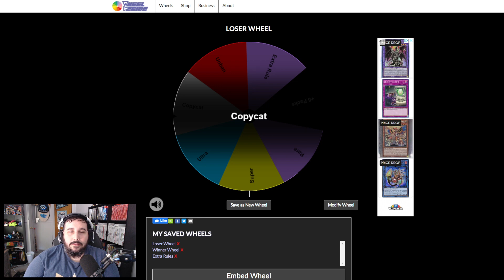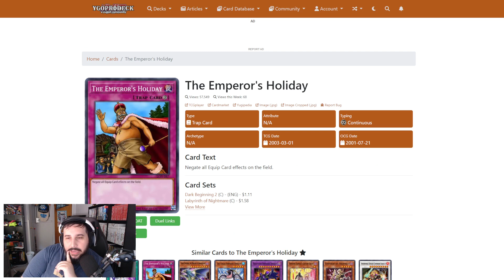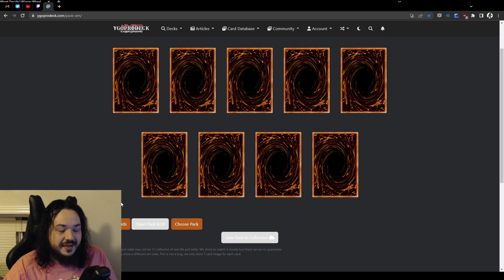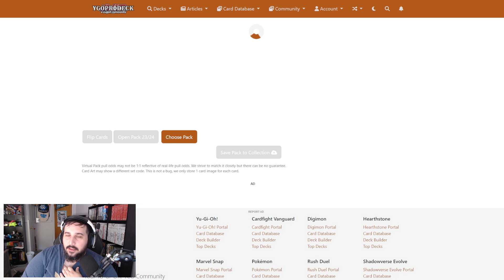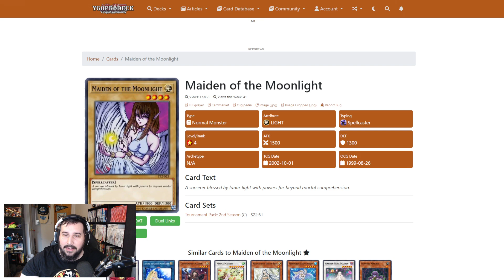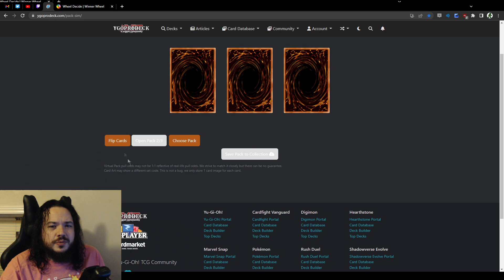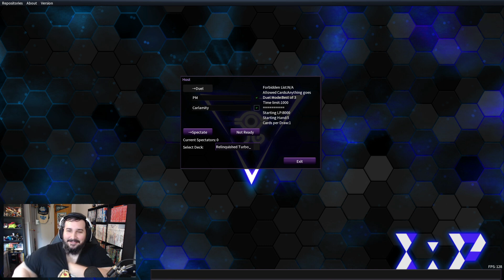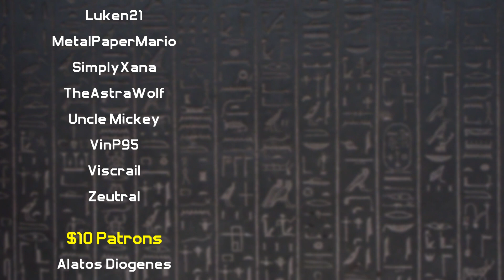A True Nightmare - DSHYPS #5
The series is all tied up! Next is Labyrinth of Nightmare, with... not a whole lot going on here, really. Some pretty ok cards. What strategies will PM and Carl come up with this time? Who will take the lead and break the tie? What sort of nightmares await our duelists?!

Welcome to another wonderful episode of the DipShips Humble Yugioh Progression Series, or DSHYPS for short! In this series, Carl and PM will be pulling cards from 24 packs or 1 box of a core Yu-Gi-Oh booster set, making decks from the cards they obtain, and progressing forward through the list of sets in each episodes, adding cards from each subsequent set to their collections to improve their decks, and duke it out in a best of 3 to see who comes out victorious!